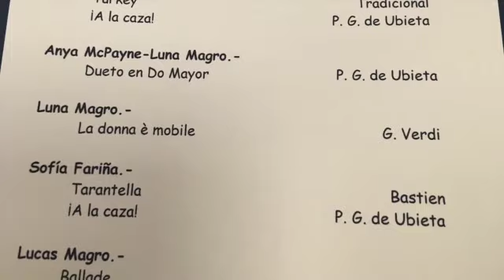Spring 2021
Botanical gardens in Madrid and Anya's piano concert